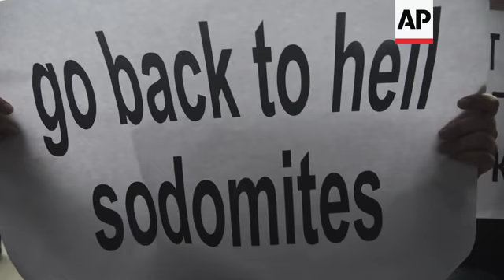Kiev protesters try to disrupt lesbian conference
(11 Apr 2019) Ukraine's ultra-right and religious activists have attempted to derail a lesbian conference in Kiev, engaging in scuffles with security guards.
Several dozen activists of ultra-right groups picketed a hotel hosting a European lesbian conference that opened Thursday.
They tried to break through security cordons protecting the entrance and sprayed tear gas at the guards.
The assailants were holding placards reading "We are against gays" and "Go back to hell sodomites."
One of the activists said she had to say her "no" to this conference even if she didn't think lesbians were bad people.
Ukraine's ultra-right groups have become increasingly assertive, regularly assaulting gatherings by LGBT and women's rights activists.
International human rights groups have criticised the Ukrainian authorities for failing to track down and punish the acts of violence and intimidation.